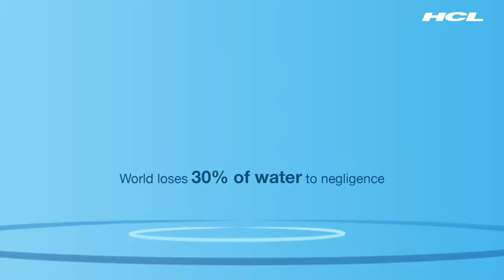HCL - Ripples of Change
Agency  : Socio Street Advertising LLP
Campaign : Ripples of Change
Advertiser : HCL
Brand  : HCL
Length  : 57 Seconds
Posted   : Okt 04, 2023

In this Movie Ad we’ll walk you through:
HCL "Ripples of Change" ad is to promote the Aquapreneur Innovation Initiative, which aims to bring a revolutionary tech wave in the field of water conservation.

TIMESTAMPS :
00:00 HCL - Ripples of Change
Plot :
The ad uses the creative device of ripples to show how one conscious action can bring about widespread change.
The ad opens with a shot of a drop of water falling into a pond. The ripple effect from the drop grows and grows, until it fills the entire pond. The ad then cuts to a montage of people using innovative technology to conserve water. The ad ends with a call to action for tech experts to contribute their ideas to the Aquapreneur Innovation Initiative.
The ad is effective because it is visually appealing and emotionally resonant. The ripple effect is a powerful symbol of change, and the ad shows how even small actions can make a big difference.